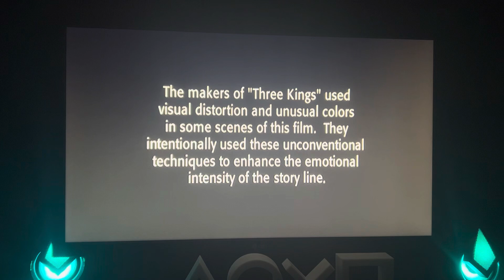Opening to Three Kings 2000 UK DVD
Here's the order:
1. Warner Home Video logo
2. DVD menu
3. Message screen
4. Warner Bros. Pictures logo
5. Village Roadshow Pictures logo